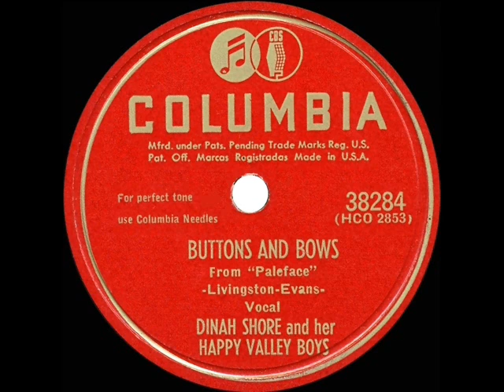1948 OSCAR-WINNING SONG: Buttons And Bows - Dinah Shore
Movie: “The Paleface” (Paramount), starring Bob Hope, Jane Russell, Robert Armstrong, Iris Adrian, and Bobby Watson.

Audio from CD source, the original 78rpm single was issued on Columbia 38284 - Buttons And Bows (Jay Livingston-Ray Evans) by Dinah Shore and her Happy Valley Boys, recorded November 30, 1947. Ten weeks at #1 on “Your Hit Parade,” this song gave Dinah her all-time top-selling disc, recorded a full year before the public watched Bob Hope sing it in “The Paleface.”
1948 BEST ORIGINAL SONG NOMINEES (5)

Buttons And Bows (“The Paleface”) (winner)
It’s Magic (“Romance On The High Seas”)
The Woody Woodpecker Song (“Wet Blanket Policy” cartoon short)
For Every Man There’s A Woman (“Casbah”)
This Is The Moment (“That Lady In Ermine”)
SOME OTHER SONGS FROM 1948 FILMS

Again (“Road House”)
Blue Shadows On The Trail (“Melody Time”)
Cuanto La Gusta (“A Date With Judy”)
The Dickey-Bird Song (“Three Daring Daughters”)
Hair Of Gold, Eyes Of Blue (“Singin’ Spurs”)
It’s A Most Unusual Day (“A Date With Judy”)